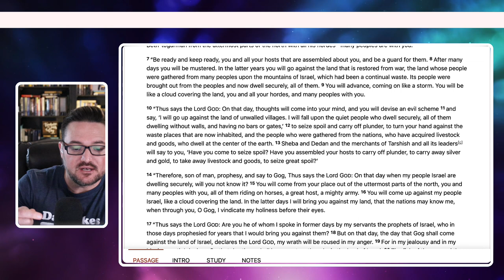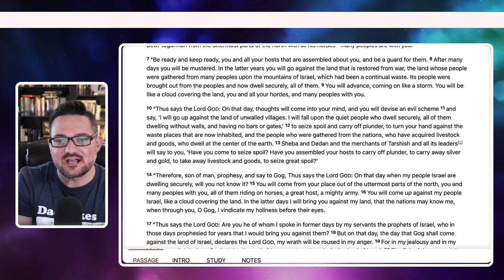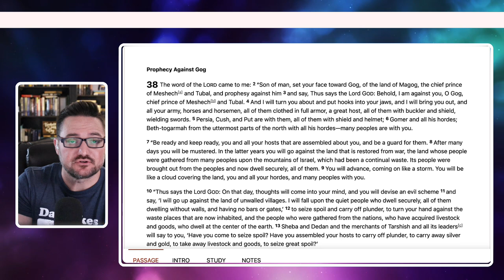Israel and the Future War with Russia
Where does Israel stand with Russia and Ukraine? Why did Israel block weapons from going to support the Ukrainian army?

Russian - Ukraine Video